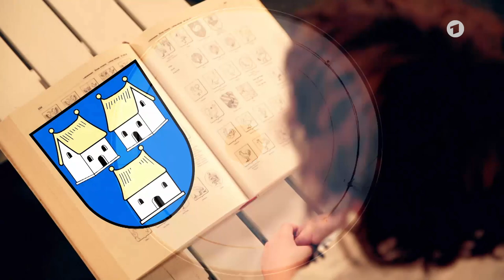Wer erkennt mehr Stadtwappen? 6-Jähriger vs. Smudo | Klein gegen Groß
Sami (6) gegen ‚Fanta 4‘ Rapper Smudo: Wer erkennt mehr Stadtwappen und ordnet sie den richtigen deutschen Städten zu? Polizist – das ist einer von Samís Berufswünschen, wenn er einmal groß ist. Die Chancen stehen für den Sechsjährigen aus Emmerich am Rhein nicht allzu schlecht: Seit er 2 Jahre alt ist, kann Samí die Embleme aller Automarken richtig zuordnen, er kennt die Länderflaggen unserer Welt aus dem Effeff und schreibt unheimlich gern Listen. Der Grundstein ist also gelegt. In der Stadtwappen-Challenge stellt sich ihm Smudo von den „Fantastischen Vier“. Gelingt es dem Deutschrapper die richtige Stadt zu erkennen, oder fragt er sich ständig: „Ist es die da, die da oder die da?